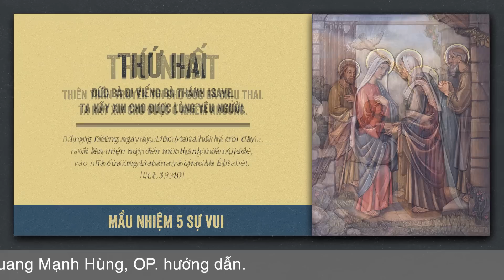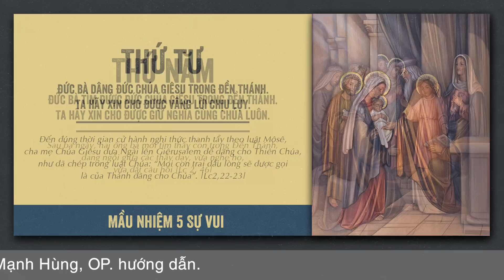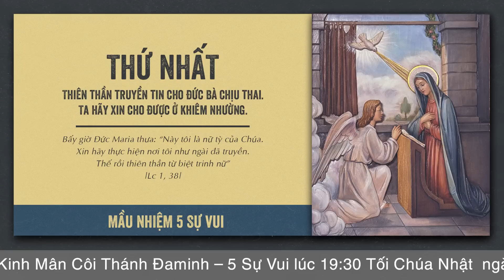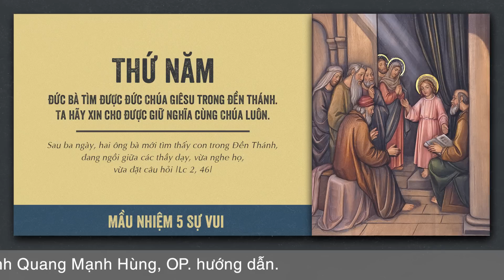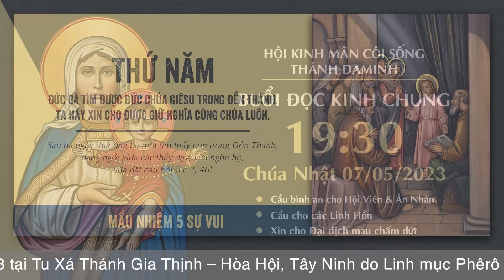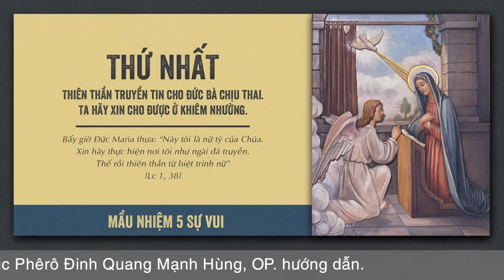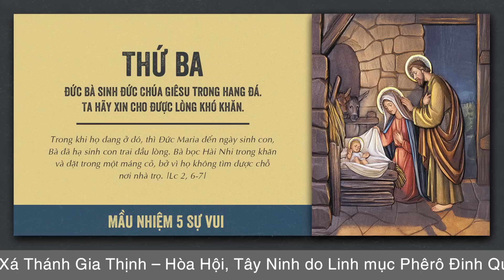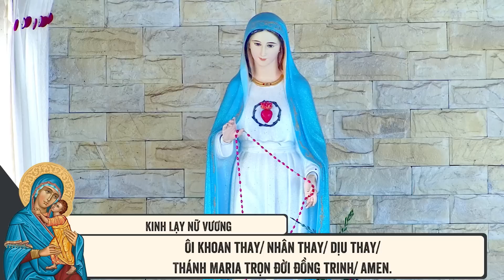🔴 Đọc Kinh Chung | 07/05/2023 | 5 Sự Vui - Tối Chúa Nhật Tuần V Phục Sinh.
Mời cộng đoàn cùng tham dự Buổi Đọc Kinh Chung - 5 Sự Vui vào lúc 19:30 Tối Chúa Nhật ngày 07/05/2023 tại Tu Xá Thánh Gia Thịnh - xã Hòa Hội - Giáo Hạt Tây Ninh - Giáo Phận Phú Cường do Lm. Phêrô Đinh Quang Mạnh Hùng, OP. hướng dẫn.